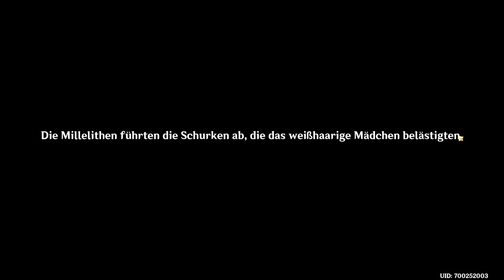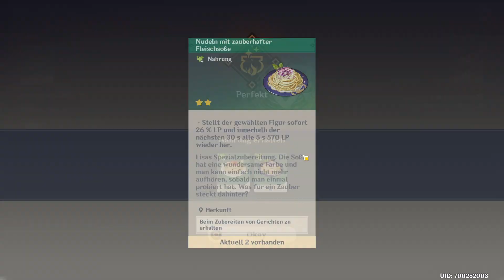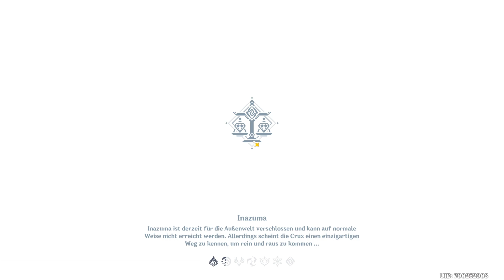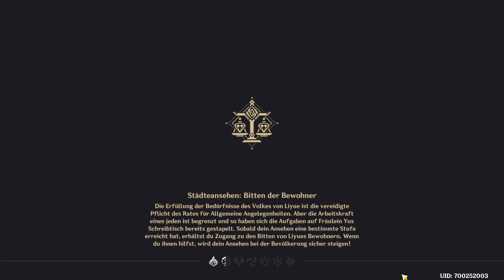Genshin Impact #63: Update 2.4: Archontenauftrag - Heimkehr des Kranichs mit dem Wind: Jadegemach